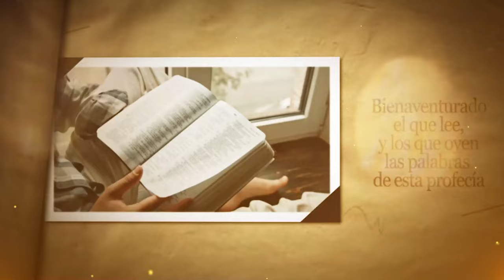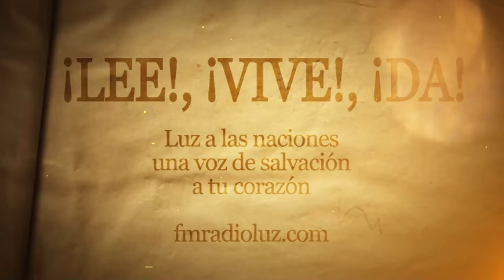DÍA 22 OCTUBRE